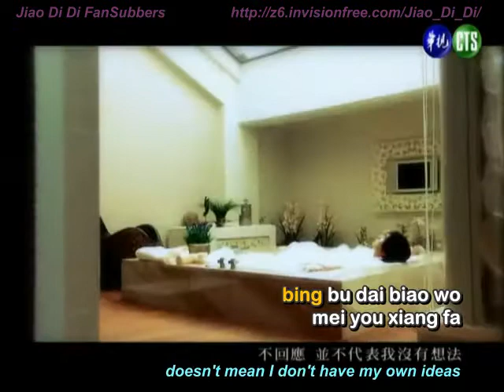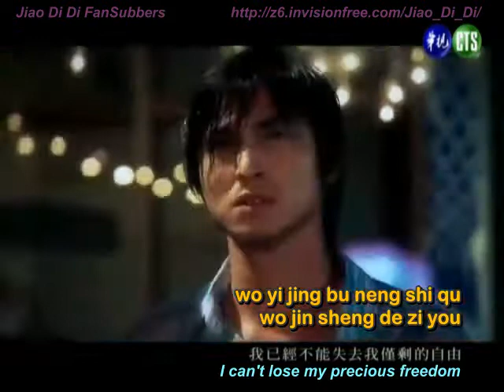A Game About Love / Rock, Paper, Scissors OPENING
Title: 剪刀 石頭 布 / Jian Dao Shi Tou Bu
English title: A Game About Love
Also known as: Rock, Paper, Scissors
Genre: Romance / Comedy
Episodes: 27
Broadcast network: CTS
Broadcast period: 2006-Nov-08 to 2006-Dec-14
Air time: Weekdays 21:00
Opening theme song: Xiao Nu Ren (小女人) by Ting Zhu
Ending theme song: Ai Bu Zai (愛不在) by 殷悅 Melody
Insert: Rang Wo Jing Yi Jing (讓我靜一靜) by Van Fan

Cast :

Chen Qiao En as Ye Duo Li
Sam Wang as Wei Qi Xiang
Michael Zhang as Chen Ke Luo
Gina Lin as Yang Jia Shan
Xia Yu Qiao as Ye Duo Xin
Gu Han Yun as Doff
Zhang Fu Jian as Wei Rong Ping
Li Dai Ling as Shen Yun Wei
Ge Lei as Ye Mu (Duo Li's Mother)
Jiang Wei Wen as Wang Zhi Kai
Yang Qiong Hua as Chen He Li
Huang Tai An as Simon / Tao Zi
Chen Wei Min as Lu Shi Hao
Ma Guo Xian as Ye Xiong
Zhang Ke Fan as Lan Zheng Cheng